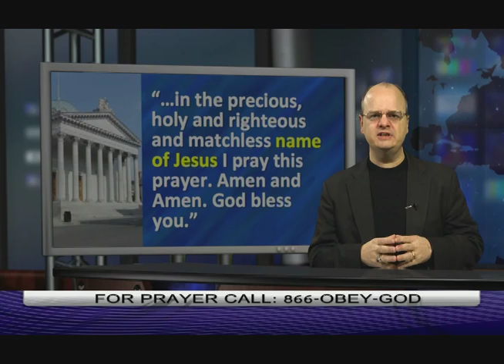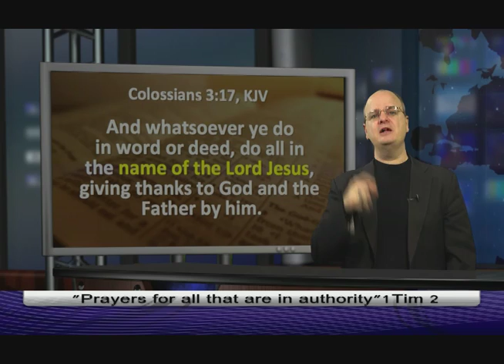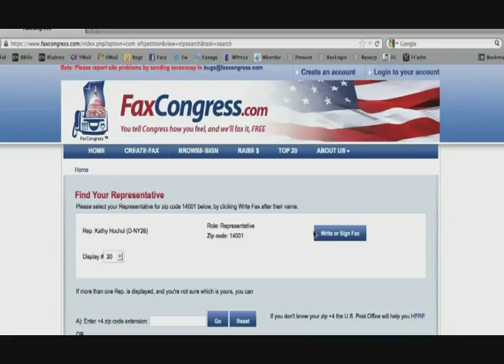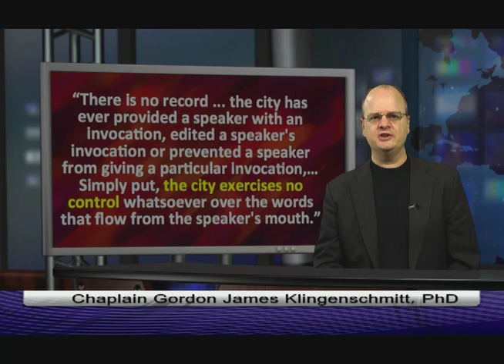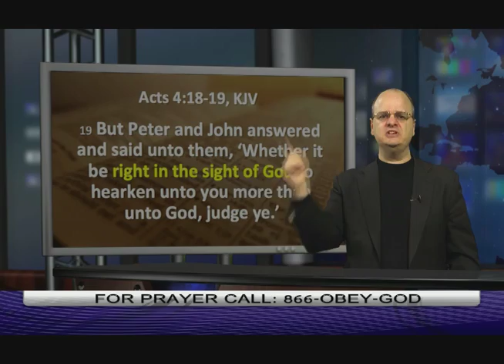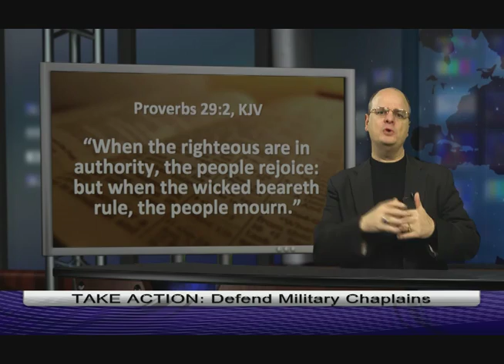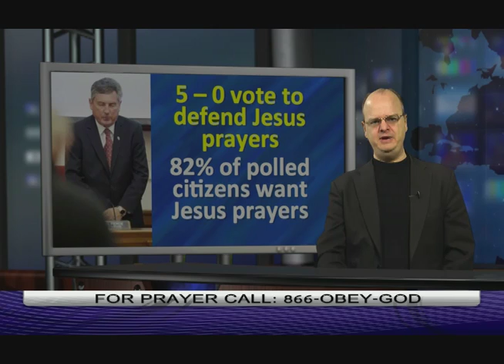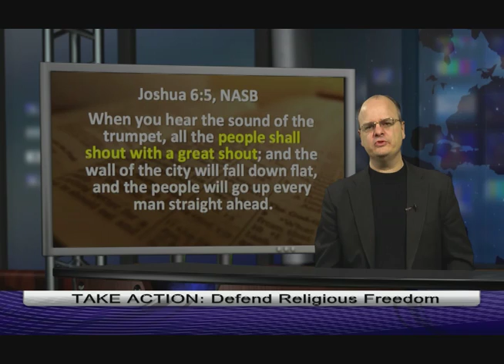Chaplain Klingenschmitt broadcast 31